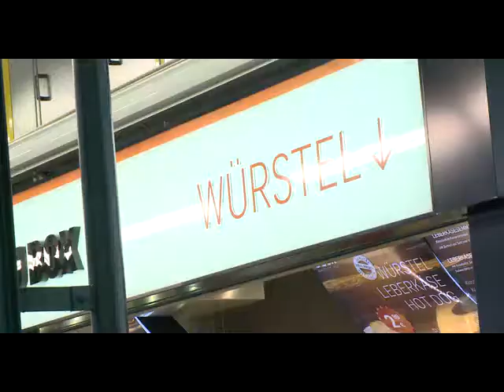w24 Käsekrainer mit Kaviar